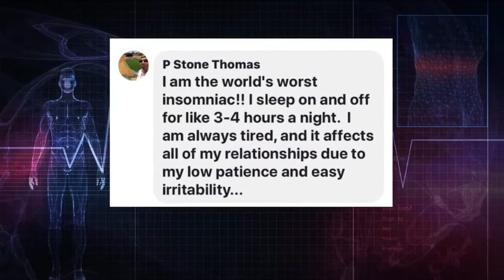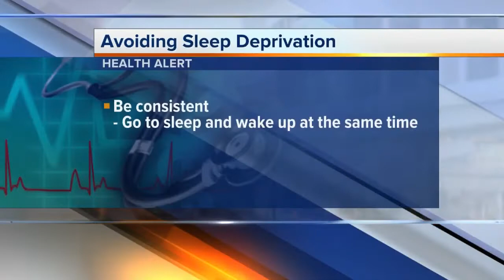How sleep affects your relationships, according to science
Who doesn’t love a good night’s sleep, waking up refreshed and ready to tackle the world. We all know sleep is essential for our health but now science is telling us that if we don’t get enough, it can affect our relationships.